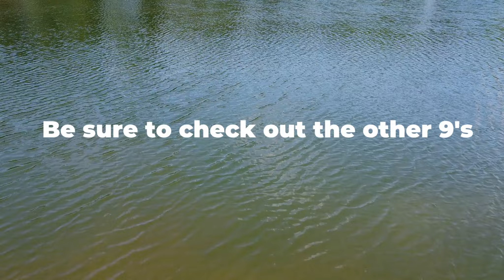Central Pines | Beginner Course | Warner Robins, Ga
Central Pines DGC (Beginner) at Central Baptist Church in Warner Robins is one set of the three nines located on the property.

Made with idea of new players that may have just started playing or want to improve their short game skills.

0:00

2:16